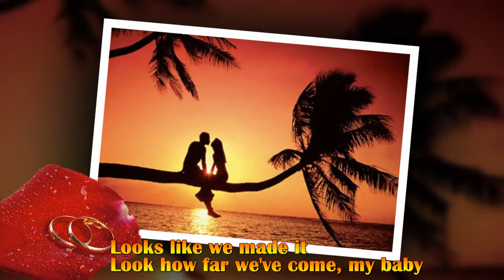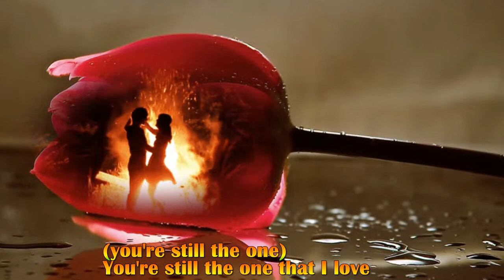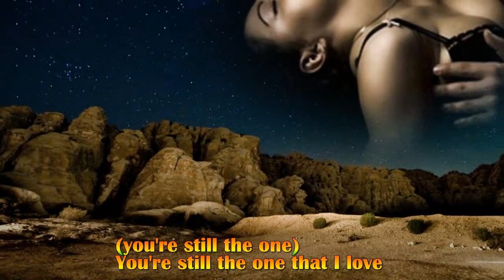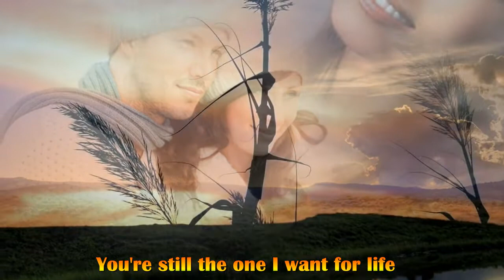You're Still The One - Shania Twain - Lyrics